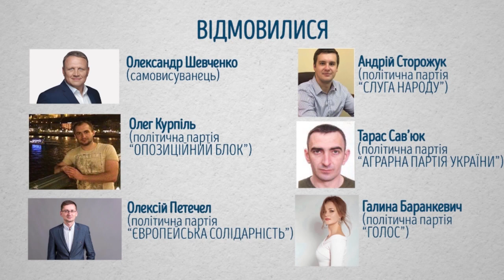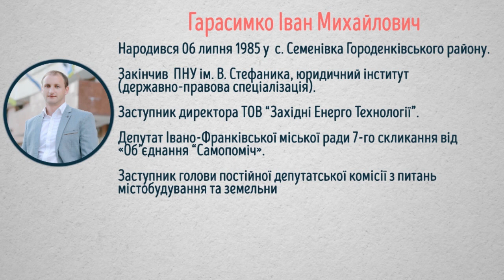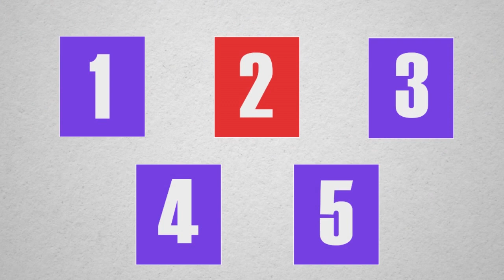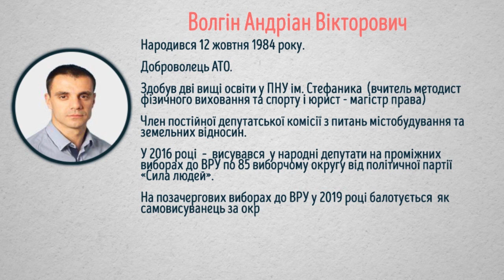Виборчий округ: Співбесіда. Кандидати у депутати по 83 виборчому округу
На UA: КАРПАТИ стартує 1 передача прямоефірного шоу «Виборчий округ: Співбесіда». Кандидати у депутати Іван Гарасимко, Віктор Вінтоняк, Володимир Тітов та Андріан Волгін по виборчому округу № 83 (Івано-Франківськ) розкажуть, з якою метою ідуть у парламент, наскільки вони обізнані з проблемами регіону, дадуть відповіді на запитання ведучої, експертів та жителів округу.